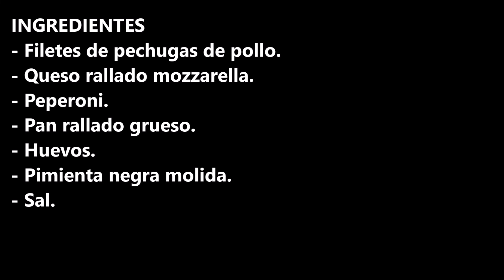POLLIZZA KFC SIN MASA SOLO POLLO, POLLO.....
INGREDIENTES
- Filetes de pechugas de pollo.
- Queso rallado mozzarella.
- Peperoni.
- Pan rallado grueso.
- Huevos.
- Pimienta negra molida.
- Sal.

INGREDIENTS
- Chicken breast fillets.
- Grated mozzarella cheese.
- Peperoni.
- Coarse bread crumbs.
- Eggs.
- Ground black pepper.
- Salt.